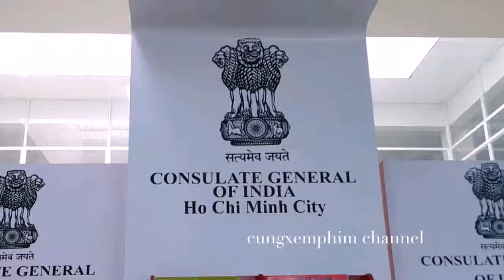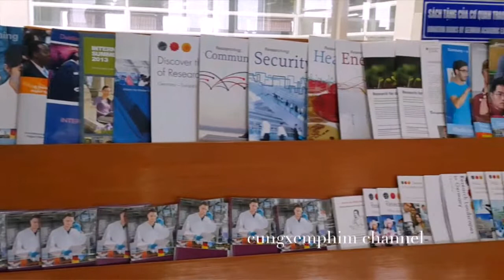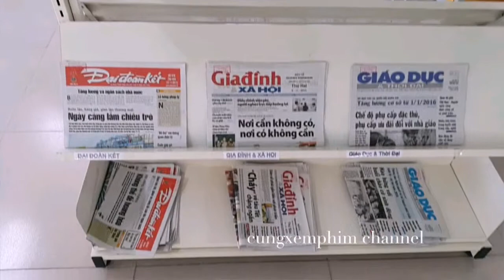Thư viện đại học An Giang hiện đại và phát triển năm 2015